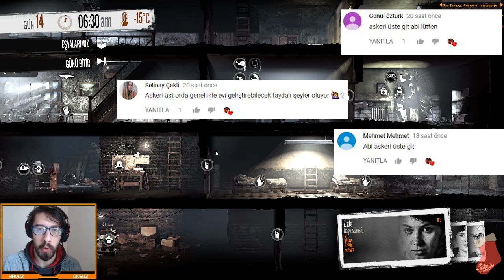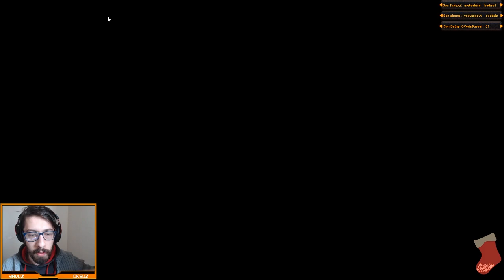This War Of Mine Askeri Üsse 2. Ziyaret